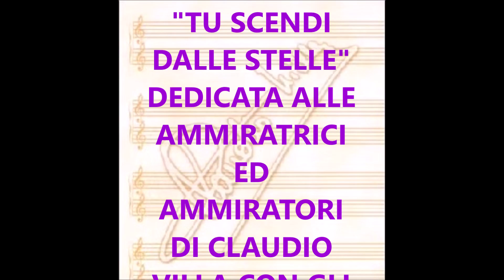TU SCENDI DALLE STELLE (CLAUDIO VILLA - CETRA 1958)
Per la festività più bella e più amata non poteva mancare la canzone simbolo, “Tu scendi dalle Stelle”, interpretata dal Reuccio della canzone melodica italiana, Claudio Villa, nel 1958, per la CETRA Orchestra SARRA. Matrice d'incisione 3 novembre 1958. Claudio Villa interpreta in modo stupendo questa pastorale di S. Alfonso Maria de Liguori. Auguri di Buon Natale.

TU SCENDI DALLE STELLE
S. ALFONSO MARIA DE LIGUORI
o Re del cielo,
e vieni in una grotta al freddo, al gelo.
Oh Bambino mio divino,
io ti vedo qui a tremar
o Dio beato;
ah quanto ti costò l’ avermi amato!

A Te che sei del mondo
il Creatore, non solo  panni e fuoco,
o mio Signore

Caro eletto pargoletto
quanto questa povertà
più m'innamora,
giacché ti fece amor
povero ancora!
Gloria, Gloria!!